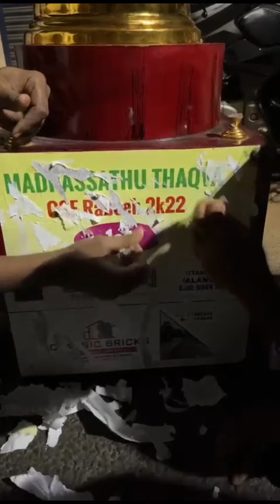സെവെൻസ് ഫുട്ബോൾ മത്സരത്തിനു കിട്ടിയ ട്രോഫിയുടെ അവസ്ഥ